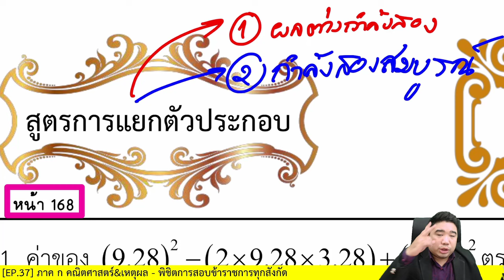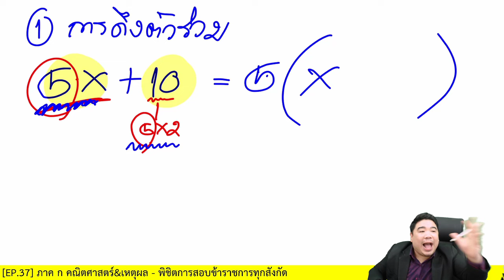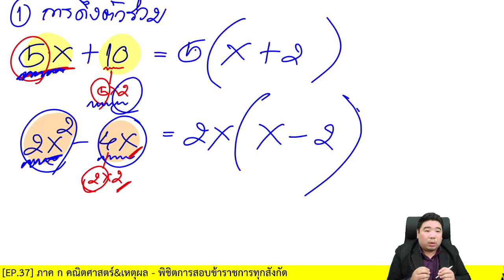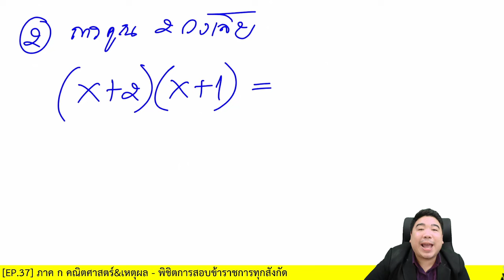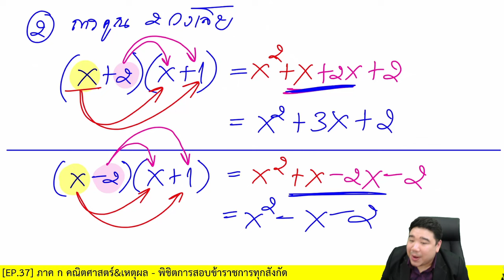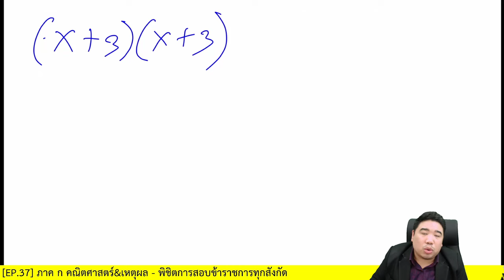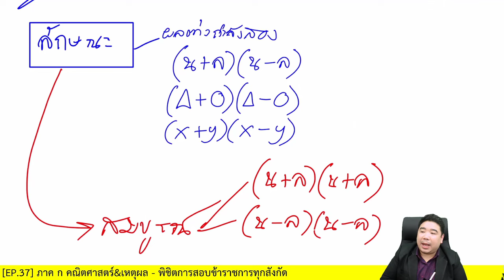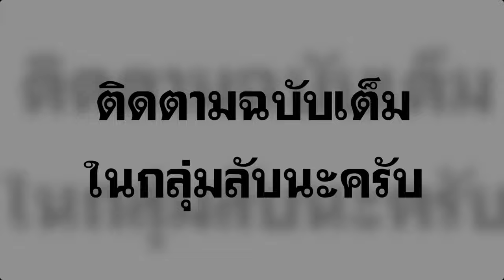[ปูพื้นฐาน] การประยุกต์สูตรแยกตัวประกอบ | ภาค ก คณิตศาสตร์